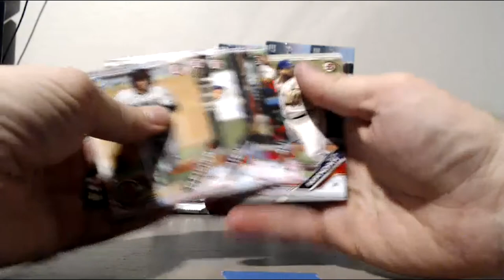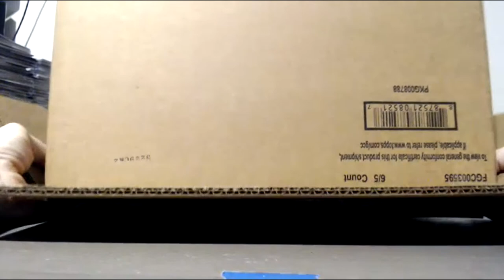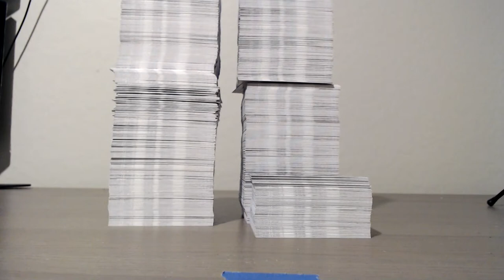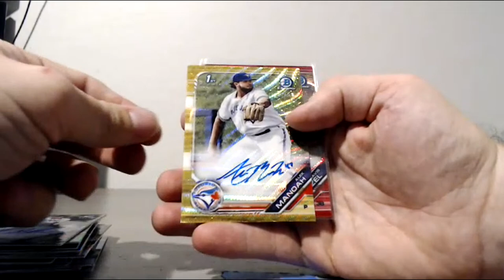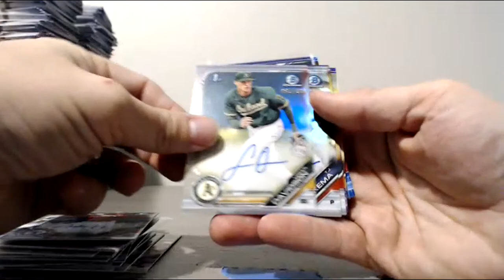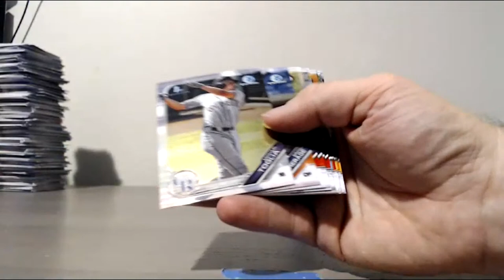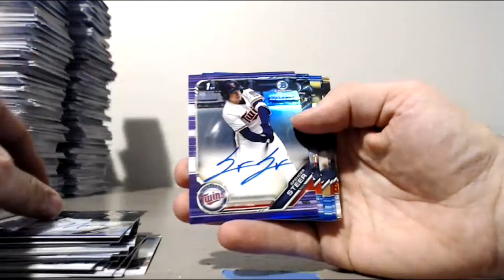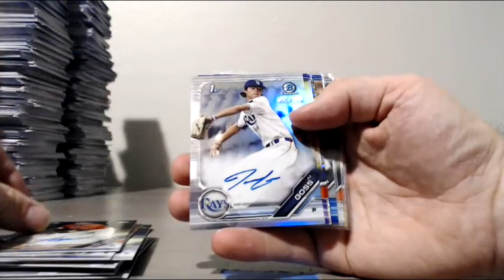2019 Draft - 20 Case PYP Break